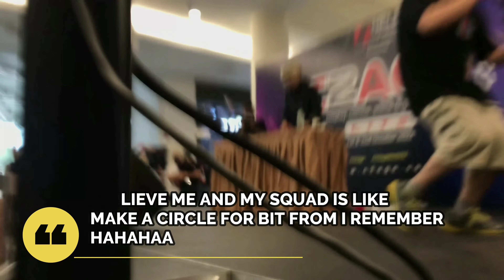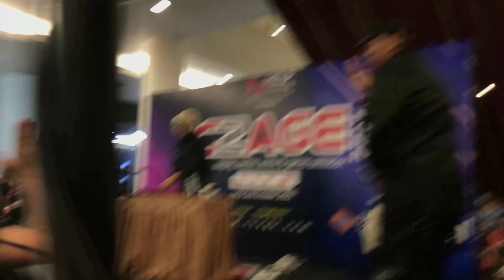C2AGE LITE 2022 (DJ KURO PERFORMANCE) @Jaya Shopping Centre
Hey guys this is dj kuro performancebat c2age lite 2022 well FROM MY recording cause well why not right hahaha

In here we got MUSIC,  HYPE,  FUN AND  THRILL from it. But there will be like bit shake like i said on the intro,  there also some description i put just tell u guys how it went there hahahaha

ANYWAY

I AM FUTRA KAIKU,  IF ANYONE DIDN'T KNOW ME YET.  I AM COSPLAYER,  TIKTOKER,  A BIT YOUTUBER IF YOU SEE THIS CHANNEL ALL OF THIS K RECORD MYSELF AND EDIT IT MYSELF HAHAHA I ALWAYS COSPLAY MASK TYPE KINDA CHARACTER IF YOU SEEN AT EVENT THAT COULD BE ME HAHAHAHA

BUT ANYWAY I HOPE YOU ENJOY THE VIDEO AND
FOLLOW (futraz_12)
TIKTOK (kaikufutra)

AND SEE YOU ALL ON NEXT EVENT